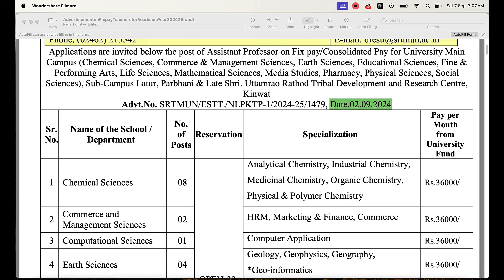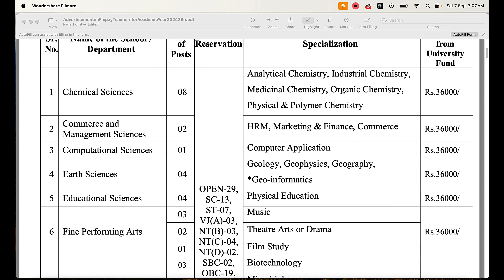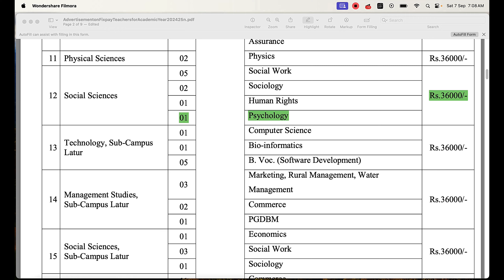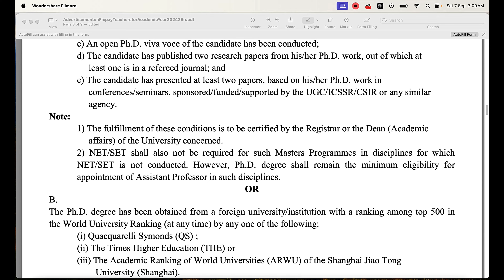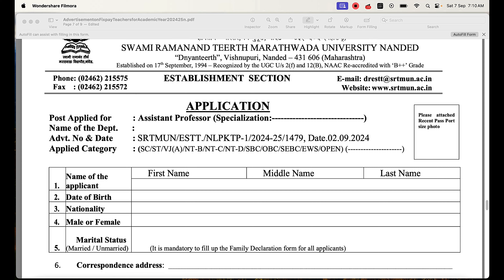Assistant Professor Job II Psychology Job